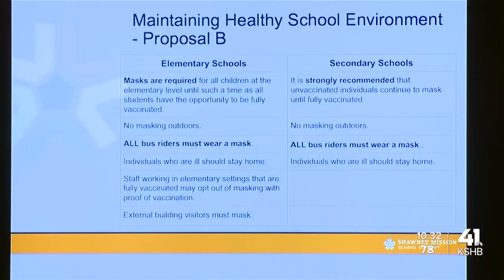Shawnee Mission School District to require masks for elementary-school students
SMSD to require masks for elementary-school students